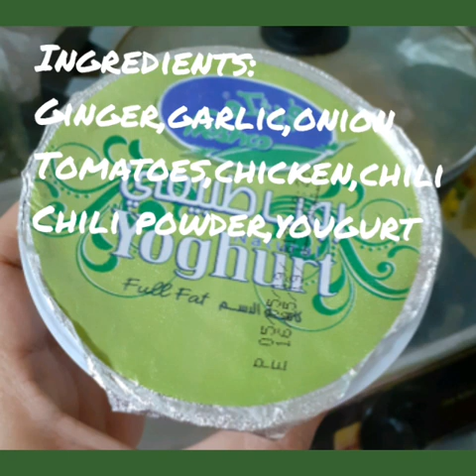CHICKEN KARAHI (my own Filipino version)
'Trying to learn to cook a different kinds of cuisine and create my  own  simple version..'

Thank you in advance for supporting my
Vlogs by watching my videos.